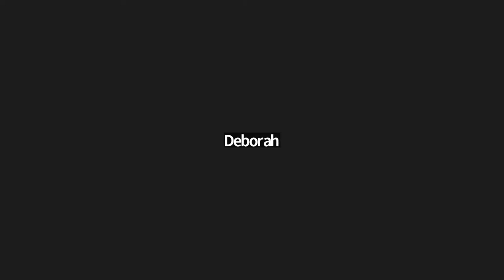The Kohanim Priests Ministering in Rotation Watches